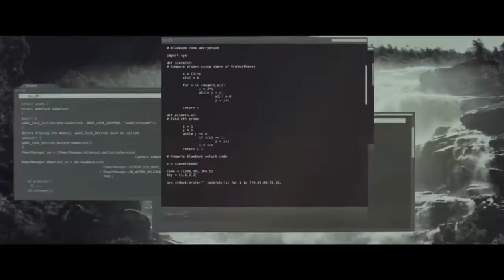RY X - Spiral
Movie: Ex Machina